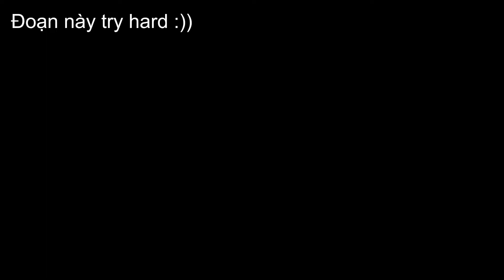DOOM KEEPER #3 - KHÔNG PHÁ ĐẢO, XÓA GAME !!! - HUY ÁC QUỶ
THOÁT KHỎI SAO HỎA, TÔI LẠC VÀO HÀNH TINH KHÔ CMN HÉO :))) - DOOM KEEPER #2 - HUY ÁC QUỶ

THOÁT KHỎI SAO HỎA, TÔI LẠC VÀO HÀNH TINH KHÔ CMN HÉO :))) - DOOM KEEPER VIỆT NAM VN #2 - HUY ÁC QUỶ TẬP 2: Yolo chào tất cả anh em đã đến với kênh huy ác quỷ của mình, hôm nay mình sẽ chơi tiếp tục tựa game Doom Keeper nha anh em, Doom Keeper là tựa game giả lập sinh tồn và đào bới ngoài vũ trụ chống lại quái vật nha anh em. Trong game mình sẽ hướng dẫn anh em cách chơi, cách cày farm tiền nhanh Doom Keeper cho người mới chơi nhe,  mình chơi khá gà thông cảm cho mình nhe 😭. Anh em nào chơi Doom Keeper lâu có kinh nghiệm hay mẹo nào thì để lại bình luận hướng dẫn mình nhe, mình sẽ cố gắng tập chơi Doom Keeper để làm video chơi hay hơn cho anh em xem nhé 🥰

Trong tập này mình sẽ hướng dẫn anh em cách thoát khỏi sao hỏa và chiến thắng chap đầu tiên của game Doom Keeper, các mẹo chơi và cách cày tiền farm tiền cày cuốc game Doom Keeper nha anh em :3

Tên game: DOOM KEEPER

Anh em có thể dành ra 3s để nhấn nút đăng kí và nhấn vào cái chuông bên cạnh không ạ, đó là động lực lớn nhất giúp mình ra video, và anh em cũng có thế đón xem những video mới của mình nhanh nhất :3
Chúc anh em có một ngày thật vui vẻ!!
Mọi thắc mắc về video mọi người cmt phía dưới nha 😅

Hề lô anh em, chào mừng anh em đến với kênh huy ác quỷ của mình 🥳

Kênh Youtube huy ác quỷ là kênh của người Vietnam VN (Việt Nam) chuyên làm về game, chủ yếu là video gaming trên PC, mình sẽ làm nhiều game khác theo yêu cầu của các bạn nhe, có thể mình sẽ làm về những game nhẹ nhàng như Minecraft, Mario,... hoặc hard core hơn ở những game giải đố, thử thách,... Và không thể thiếu những tựa game kinh dị hú hồn con chồn 😂